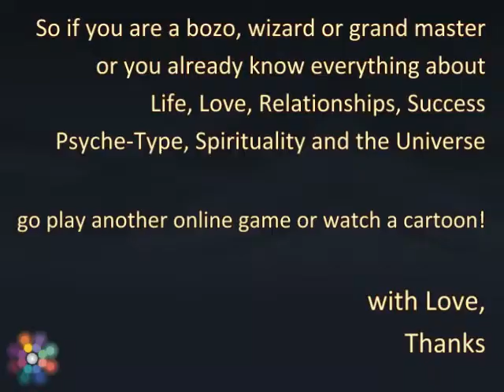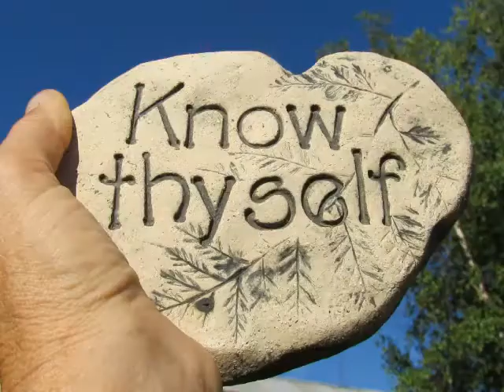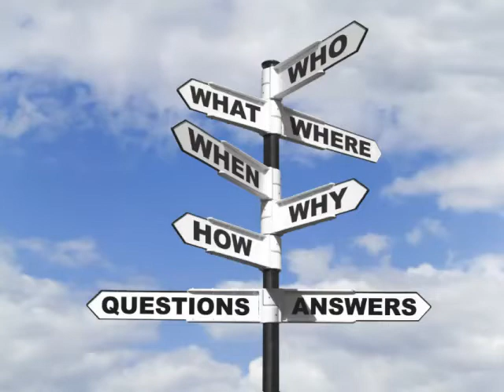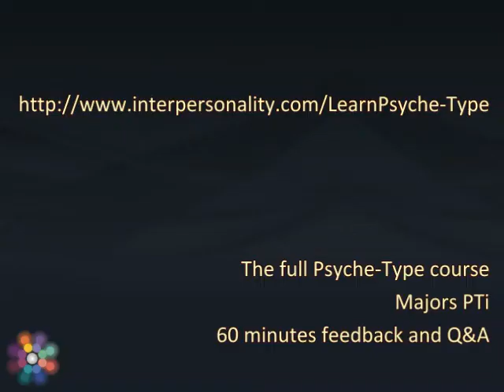Know Yourself: It Matters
Why is it important to be certain of your correct Psyche-Type AND
Know the science under pinning Psyche-Type?

Who cares if you have your MBTI wrong -- so long as you're happy? It's only another box to fit into. Right?

How's this for a reason:
There is no other information you can discover about yourself that is as powerfully beneficial in understanding any aspect of your life, as Psyche-Type.

When you know your Psyche-Type you can see why you are naturally attracted to some people & activities, but repelled by others. This applies to almost everything you have done or will do, from why you were hurt by something said years ago, to why you are attracted or repelled by particular people to why you prefer different activities like reading poetry, hang gliding, debating or computer games.

When you have worked with people as long as I have -- you get to hear many stories -- some of success, but many of unsatisfied dreams. Most of them have much the same thing in common; people who know themselves and work with what they've got enjoy happier, more successful lives.

If your mind is deeper than your average bozo, knowing what makes you tick will make all the difference; after all -- if you are aware that you have a mind and that you actually think about life, you'll probably also want relationships and a career that befit a more considered sense of self beyond "I wonder what they'd be like" or "I think I'll try this job for a while".

Many people try different partners, jobs and careers -- we've all done it -- but what's really interesting is, the people who know and understand their values system seem to know they are in the wrong job or relationship, even how to deal with everyday problems, way before those, who don't.

What I am trying to share is when you know your own mind; you can express your values without feeling like a sell out or making an ass of yourself. Hopefully, you can also get your message through to the other person without making matters worse.

Whether its people you meet in everyday life or the person you enjoy sharing breakfast with, when you know and can feel proud of your personal value system, it is so much easier to accept differences of opinion while calmly advocating your values.

If you know there is some science underpinning the MBTI, why treat it as a curio?
Why reference a science if you can't be bothered to learn how and why it works, or at least consult reputable sources for your information?

As I have already noted, people who know themselves always enjoy better lives than those who do not, so any insight into the nature of self should be beneficial.

So why do so many people undertake the process of discovering their MBTI, often from one of those crappy online quizzes, then learn a little about it, perhaps again from hopelessly inaccurate sources as most here on YouTube then they imagine they have something of value so they go onto teaching others, all the while ignorant misinformation prevails.

Just as the junky doesn't care what goes into their hit, many here on YouTube are happy to drink from this cocktail of ignorance. If you treat Psyche-Type as a game or curio all you'll get is misinformation and confusion.

As noted previously, we do a lot of executive development / career guidance sessions.
Usually, a person comes to us because they have a personal or interpersonal problem which is affecting their career or personal life.
You have no idea how many people use Psyche-Type even though they have it all wrong, for some, despite knowing their MBTI for over 20 years.

Often, when people ask for advice on how they can develop their inferior functions the first thing we discover is they have been mistyped for years, all the while not realising that they actually need to work on understanding what is really happening in their own head before they start adding new value systems.

This is a classic case of knowing the labels, making those labels real then forgetting who you really are and subsequently making a total mess of your life.

Knowing Psyche-Type means you can choose more compatible professionals like your doctor, lawyer or even a research counterpart. At the very least you will be able to connect with people and understand their foibles with the greatest of ease but,...

You MUST understand the world through the awareness of your own Psyche-Type filters first.

What I have tried to share here is Psyche-Type is an extremely powerful and beneficial science. Once you accurately know your Psyche-Type and understand the science underpinning Psyche-Type you have a distinct advantage in life.

This is an area which InterPersonality specialise.
You can learn Psyche-Type, the science underpinning the MBTI, discover your true Psyche-Type guaranteed and spend an hour with a qualified, accredited professional for a fraction of the cost of any accreditation course.